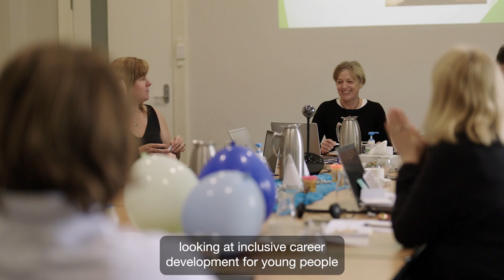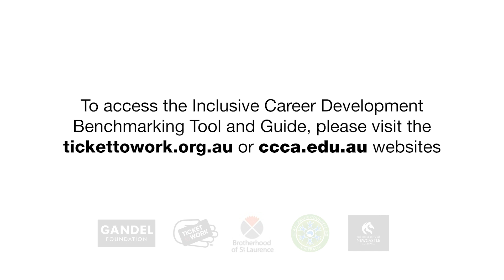Inclusive Career Development (ICD)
This project focused on supporting schools in transition to work for students with disability. The project is a partnership between the Brotherhood of St Laurence, the Centre for Careers Education (ACCE) and the University of Newcastle. This project is supported by Gandel Foundation.